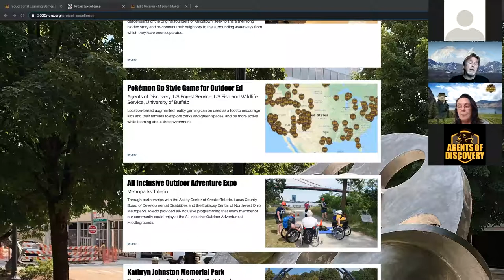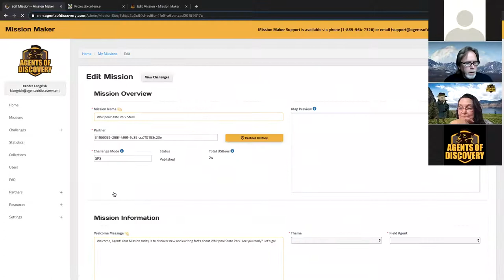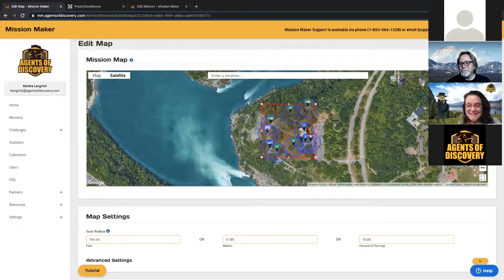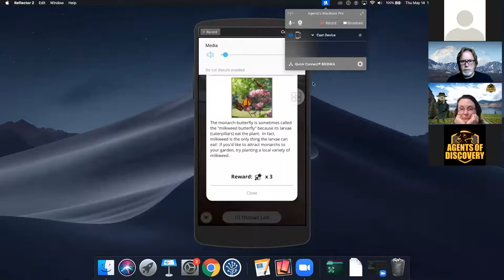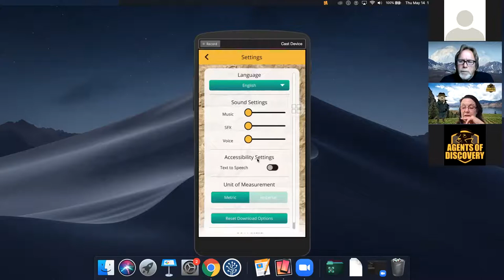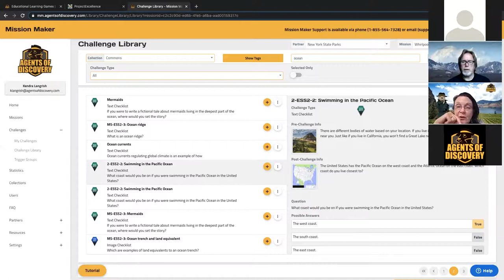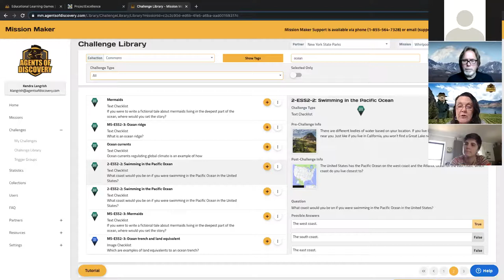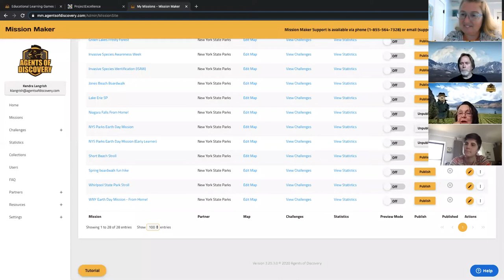Agents of Discovery: Using Augmented Reality to Create Engaging Educational Experiences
Agents of Discovery (AoD) is a free, educational mobile gaming platform that uses augmented reality to get youth active, and empowers educators in all sectors to turn the whole world into an engaging, fun, and safe learning environment. AoD provides learners with a fun, innovative, and contact-free way to interact with place-based educational programming. Russ Crispell, Director of Outdoor Pursuits - Student Life with the University at Buffalo, and Mary Clark, CEO of Agents of Discovery, will join us on this webinar to talk about the program, why kids love it, and how it can be used to promote safe and healthy practices during COVID-19.